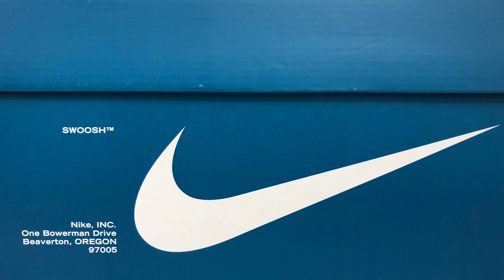최고의 실착용 가성비 신발 등장! 나이키 에어 테일윈드79 OG 실착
나이키 에어 테일윈드 79 OG 언박싱 및 실착영상입니다.
테일윈드의 숨겨진 비밀도 말씀드립니다. 계속 좋은 영상들로 찾아뵙겠습니다. 감사합니다.

Hi guys! This is an unboxing video for Nike Air Tailwind 79 OG. Stay blessed.